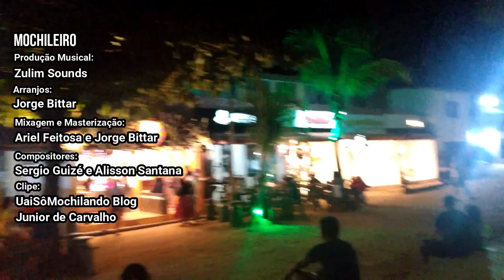MOCHILEIRO ♫♫ - MÚSICA SÉRGIO GIZÉ | UaiSôMochilando Blog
Produção Musical:  Zulim Sounds
Arranjos:  Jorge Bittar
Mixagem e Masterização:  Ariel Feitosa e Jorge Bittar
Compositores:  Sergio Guizé e Alisson Santana
Clipe / Imagens:  UaiSôMochilando Blog e Junior de Carvalho

♟ - CRÉDITOS

Edição do Vídeo: Júnior de Carvalho

😏Arte e Tumbnail: Judson Wesley
sem instagram